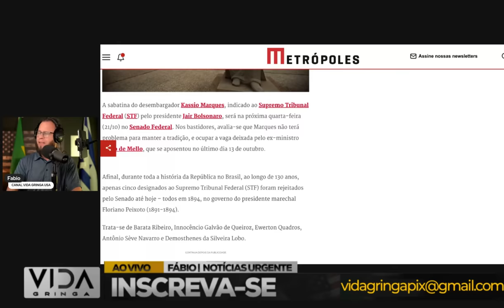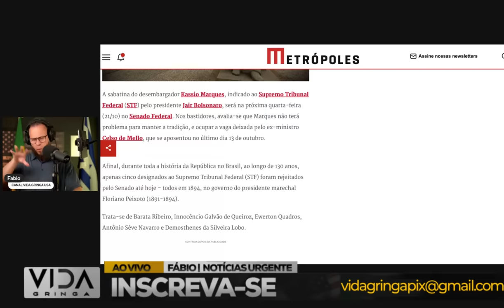Tudo ou Nada‼️ A Corajosa Decisão que Pode Virar o Jogo‼️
🌟 Prepare-se para uma experiência única! Neste vídeo emocionante, mergulhamos na coragem de uma decisão ousada, um salto de fé em busca da mudança total. É o épico "Tudo ou Nada" que pode redefinir o jogo!

💪 Acompanhe-nos nessa jornada intrépida, onde cada escolha desafia o convencional e promete revolucionar os destinos. Desbravamos juntos os desafios, as emoções intensas e as oportunidades transformadoras que surgem quando se arrisca tudo.

💬 Queremos ouvir suas histórias! Compartilhe nos comentários se já enfrentou um momento 'Tudo ou Nada' e como isso moldou seu caminho.

🔔 Se este vídeo ressoa com sua busca por coragem e mudança, não esqueça de deixar seu like, compartilhar com quem precisa de inspiração e se inscrever para não perder os próximos capítulos dessa jornada inesquecível. Juntos, desafiamos os limites do possível!